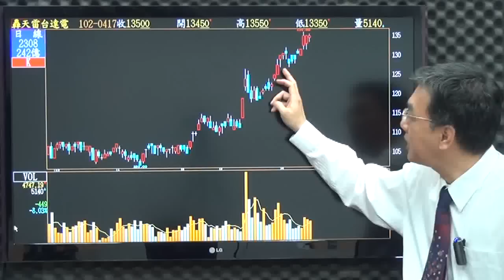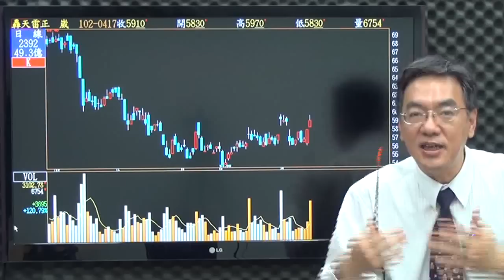網路專屬-阪田戰法(顧奎國)4/17盤後影音分析：選好股！做好股！